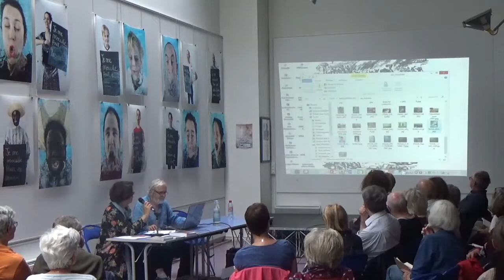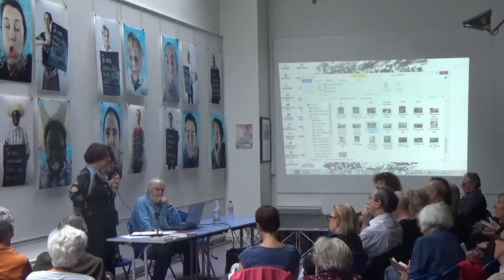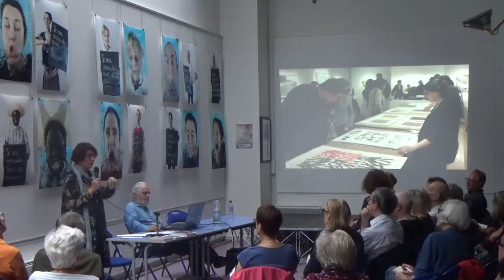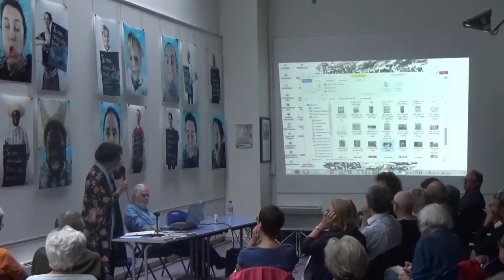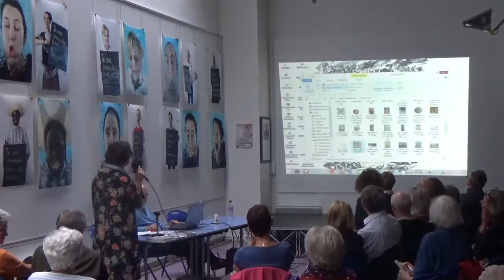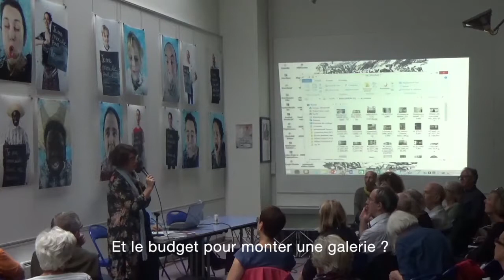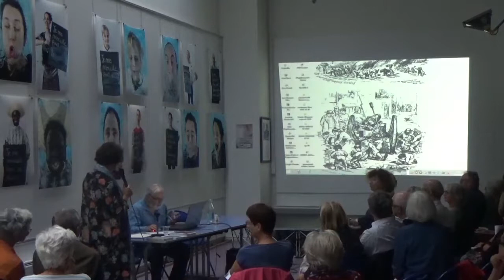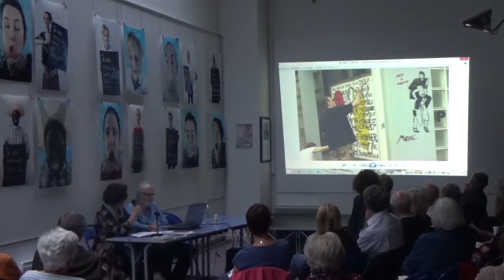Colette Colla parle du métier de galeriste à l'Université Populaire du 14ème